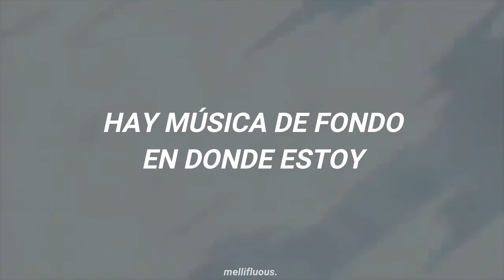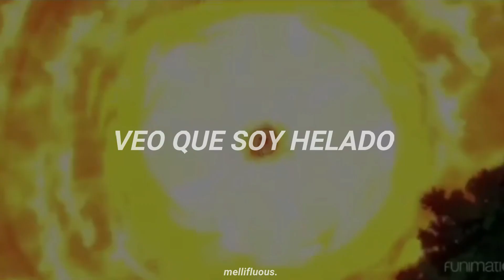ITZY - ICY (Sub. Español) [Todoroki AMV]